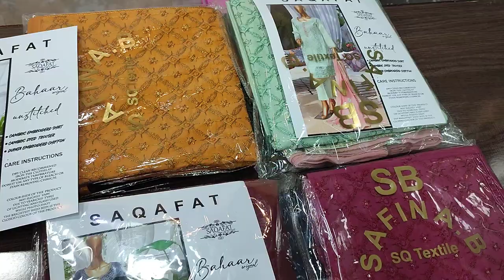Bahar By SAQAFAT Clothing Brand//Stitch PKR 5200//Pakistani Fashion Designs